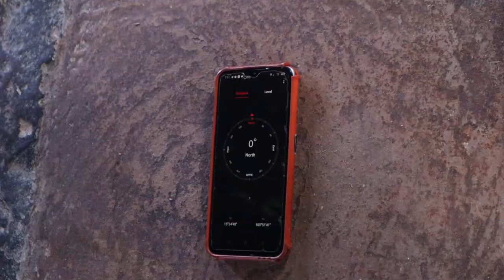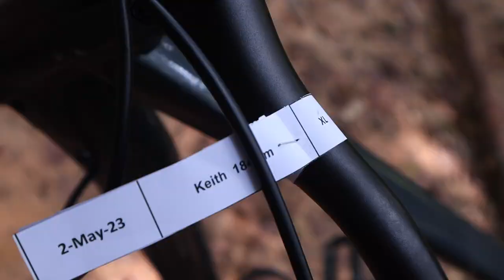ANGKOR WHAT?! | THE BEST WAY TO VISIT ANGKOR WAT | Biking to Bayon Temple & Tomb Raider Temple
Angkor what?! This place is insane and I think we found the very best way to visit Angkor Wat, by biking it! First we visited the temple of Angkor at sunrise, then had breakfast before biking the grounds of Angkor through forested areas, along moats, ruins and city walls, and to Bayon Temple and the Tomb Raider Temple (Wat Ta Prohm). This was one of our absolute favourite days on our trip so far and the best day tour we've ever done hands down!

00:00 Angkor Wat!
00:58 A bit of history
03:01 Angkor Wat Temple
07:24 AMAZING Breakfast
09:20 BIKING
10:31 Pit Stop at Tonale Om Gate
11:43 A Corner of Angkor
12:05 Another BEAUTIFUL Gate
13:17 Bayon Temple
15:37 Fruit Break
16:30 Wat Ta Prohm (Tomb Raider one)
19:18 AMAZING LUNCH
21:05 Bloops